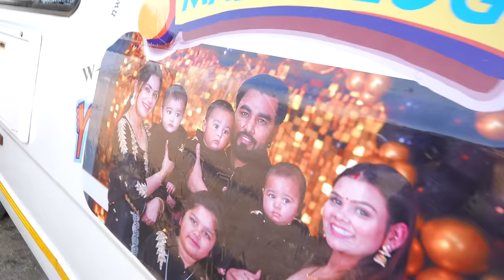GOLU KO NIKALA | Armaan Malik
Tulsi Farm
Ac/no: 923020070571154